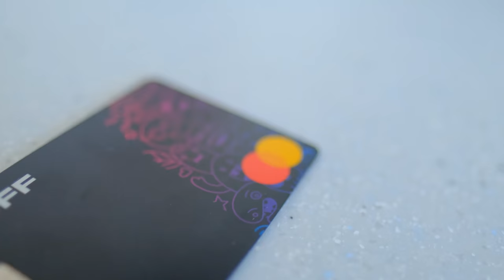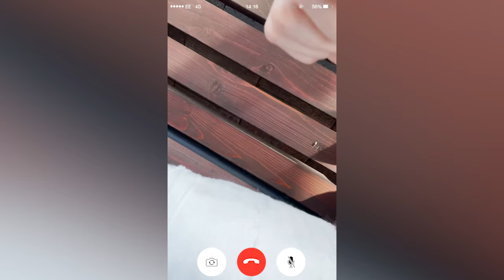ТЕПЕРЬ МЫ РОДИТЕЛИ *Как же я хочу спать!*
Хэй, ребята! ТЕПЕРЬ МЫ РОДИТЕЛИ! Наша с Элей жизнь полностью поменялась! Что нас ожидало, вы узнаете в этом ролике! Открывайте и смотрите!